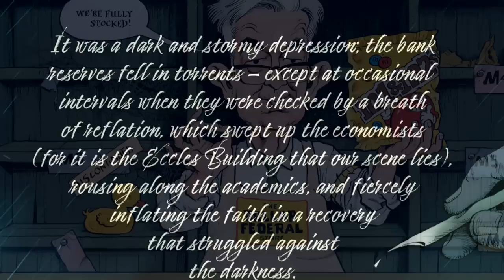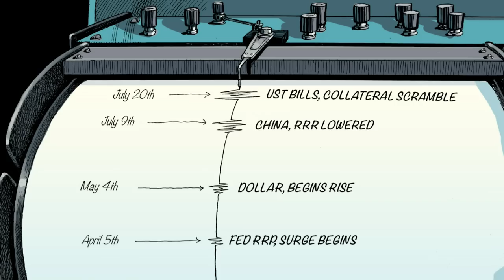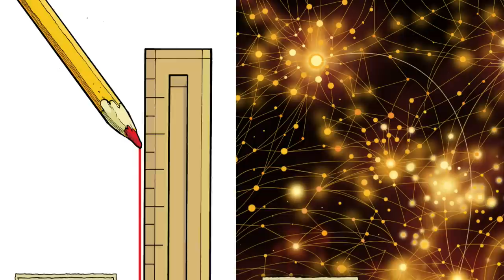Reading Michael Pettis: Why the Bezzle Matters to the Economy [Ep. 114]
The bezzle is the temporary gap between the perceived value of assets and long-term economic value. Economies at times systematically create bezzle, unleashing substantial economic consequences that economists have rarely understood or discussed. A reading, by Emil Kalinowski.

WHO
Michael Pettis, Finance Professor at Peking University and Senior Fellow at Carnegie-Tsinghua Center. Read by Emil Kalinowski. Art by David Parkins.